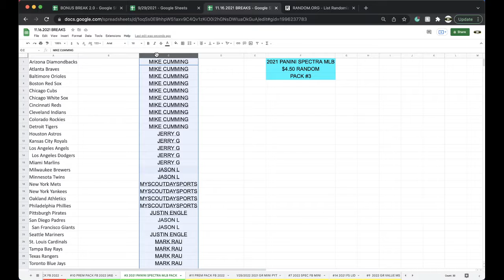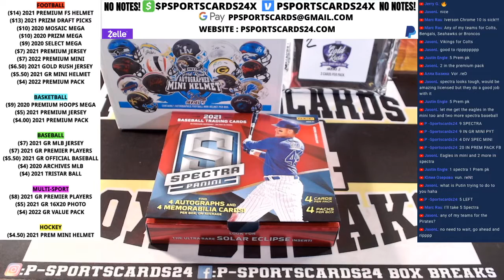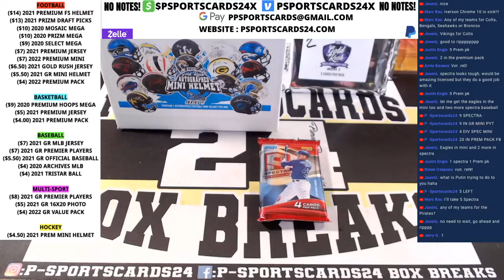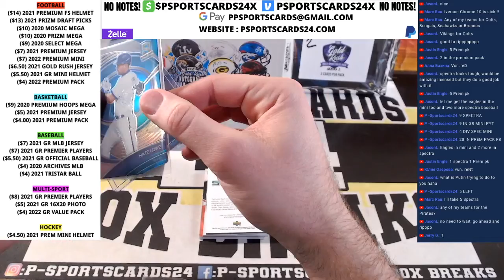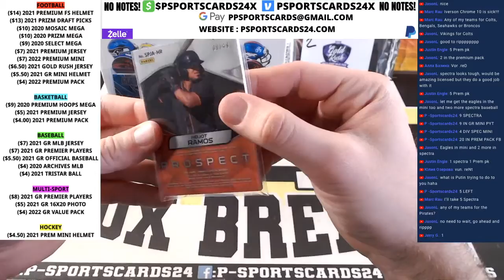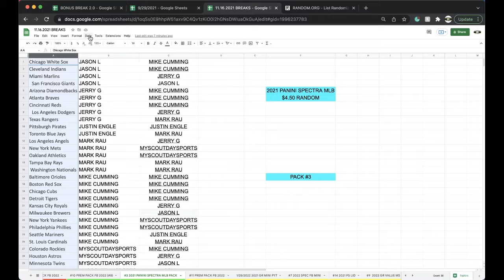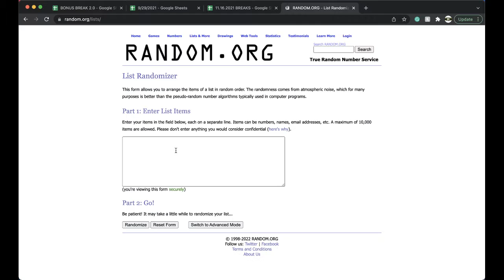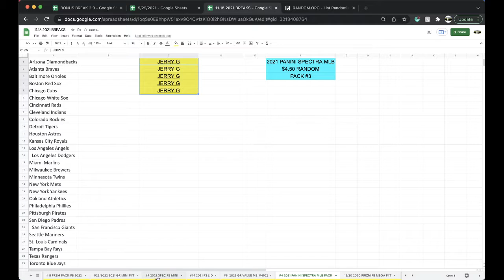BREAK #3 | 2021 PANINI SPECTRA MLB BASEBALL CARDS HOBBY PACK LIVE BOX BREAK